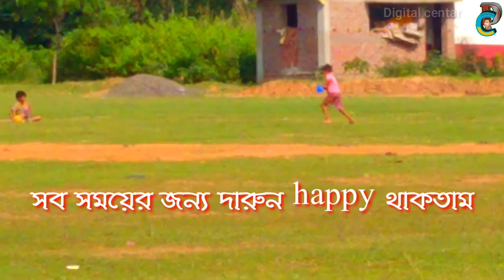Chotto Bela vs boro Bela|Digital centar|Sk Mirja Hasan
🔴Sk Mirja Hasan 🔴